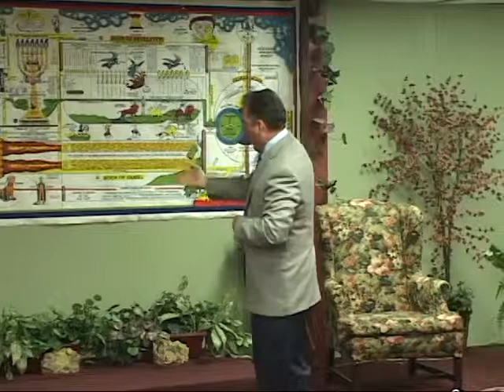Zechariah dvd 1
Minor Prophets Series
Pastor Jerry and Christina Carter
Bible Centered Fellowship
Odessa, TX